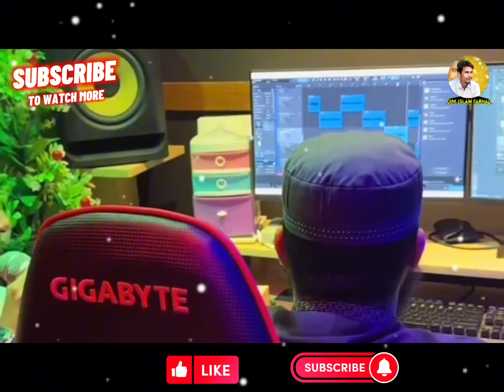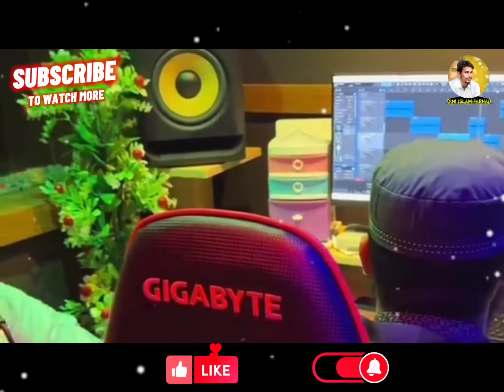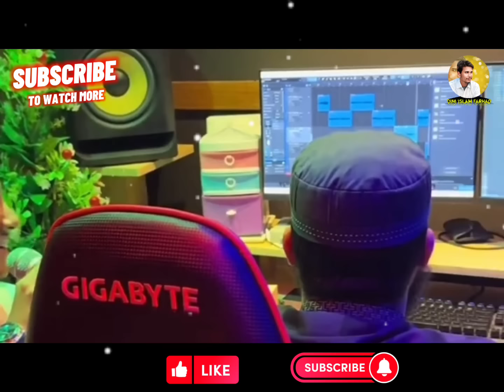Bangla Gojol | ও প্রভু আমাকে দাওনা ডানা 🥰| New Bangla Islamic Gojol | Jubayer Ahmad Tasrif New Gojol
Enjoy this beautiful new Bangla Islamic gojol by Jubayer Ahmad Tasrif! The lyrics of this gojol, titled "O Probhu Amake Daona Dana", are a heartfelt plea to Allah for guidance and blessings. Don't miss this powerful and soul-stirring performance!
In this new Bangla Islamic gojol, Jubayer Ahmad Tasrif sings "O Prabhu Amake Dao Na Dana", a beautiful and heartfelt song of devotion. This gojol is a must-listen for all music lovers, especially those who appreciate spiritual and religious music. Don't miss out on this soulful experience!
Listen to the beautiful new Bangla Islamic gojol, "ও প্রভু আমাকে দাওনা ডানা 🥰" by Jubayer Ahmad Tasrif. This heartfelt gojol will surely touch your heart and make you feel closer to Allah. Don't miss out on this uplifting experience!